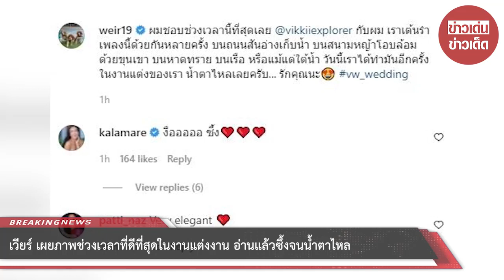เวียร์ เผยภาพช่วงเวลาที่ดีที่สุดในงานแต่งงาน อ่านแล้วซึ้งจนน้ำตาไหล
ผ่านพ้นไปแล้วสำหรับงานแต่งที่กลายเป็นทอล์กออฟเดอะทาวน์ของวงการบันเทิงสำหรับพระเอกหนุ่ม เวียร์ ศุกลวัฒน์ แต่งงาน วิคกี้ เมื่อวันที่ 17 ก.ค.2565 ณ ห้องบอลรูม โรงแรม คาเพลลา กรุงเทพ (Capella Bangkok) ท่ามกลางความยินดีของครอบครัวทั้ง 2 ฝ่ายรวมถึงบรรดาเพื่อนสนิทของเจ้าบ่าวเจ้าสาว ซึ่งงานงานแต่งผ่านไปได้ด้วยดี มีภาพปล่อยออกมาให้แฟนๆได้ดื่มด่ำกับความรักของทั้งคู่

หลังจากเสร็จงานแต่งทางด้าน เวียร์ ศุกลวัฒน์ ก็ได้โพสต์ข้อความสุดซึ้ง พร้อมบอกรักภรรยาคนสวย ระบุว่า "ผมชอบช่วงเวลานี้ที่สุดเลย @vikkiiexplorer กับผม เราเต้นรำเพลงนี้ด้วยกันหลายครั้ง บนถนนสันอ่างเก็บน้ำ บนสนามหญ้าโอบล้อมด้วยขุนเขา บนหาดทราย บนเรือ หรือแม้แต่ใต้น้ำ วันนี้เราได้ทำมันอีกครั้งในงานแต่งของเรา น้ำตาไหลเลยครับ... รักคุณนะ vw_wedding"